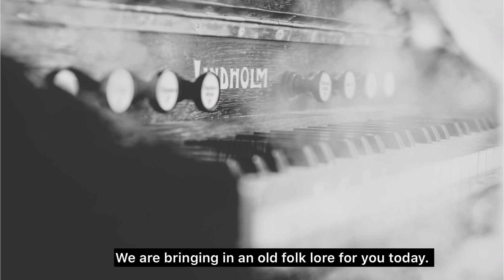EP 18 - Volaru - एक लोक गीत | Konkani Folklore | Konkani Folksongs | Indian Tradition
This week we are bringing to you a Konkani Folklore, that you might have heard from your parents or Grandparents. It is a very sweet Folksong highlighting the relationship during the yesteryear’s. This folksong specially focuses on the Brother and Sister relationship.

We would like to give a special thanks to Ms. Maya Venugopal (our Amanakki) for helping us with the Folklore.

We are trying to bring interesting genres of content every week.